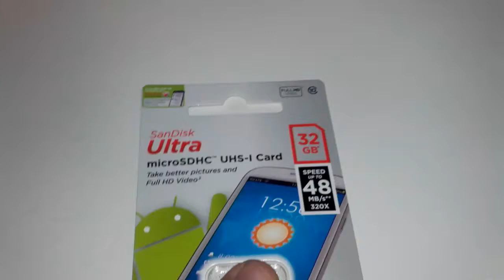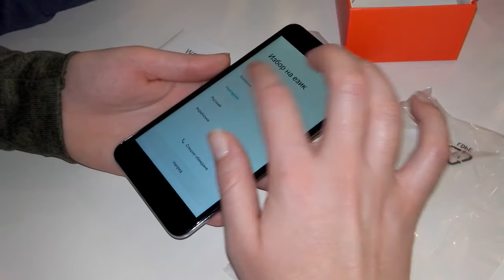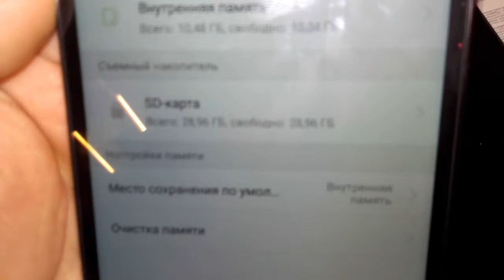ПОЛЬША/// ОБЗОР SAMSUNG VS HUAWEI Y6 II CHALLENGE NEW MODEL